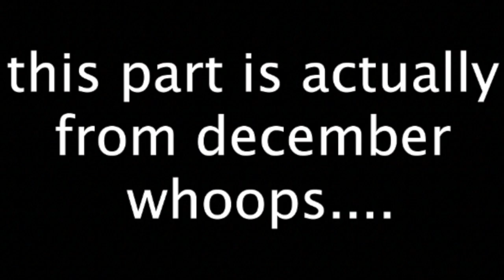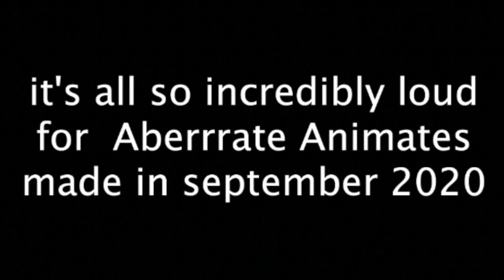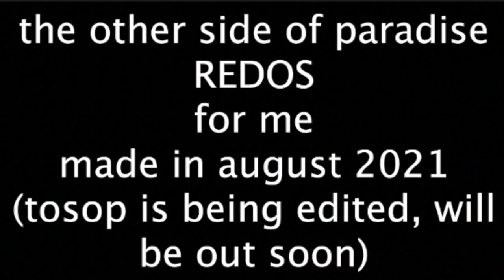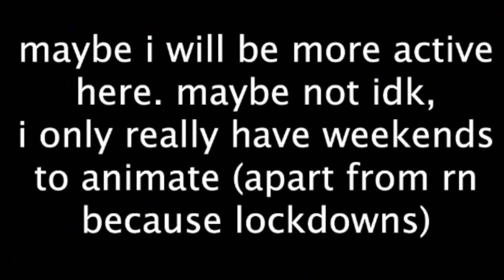animations from the past year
it's me i've uploaded again wow! here are animations i've done over the past year. idk how much i will upload from now i will probably upload when i finish things instead of waiting a year but i've been more focused on school and piano than animating.

tosop: will link here when finished map is uploaded.

weird honey: map call is unlisted/private.

the phoenix: being edited, will put link when finished.